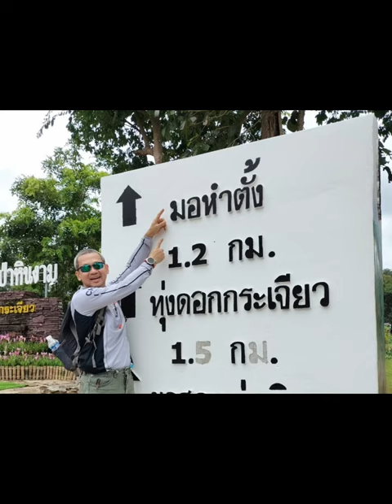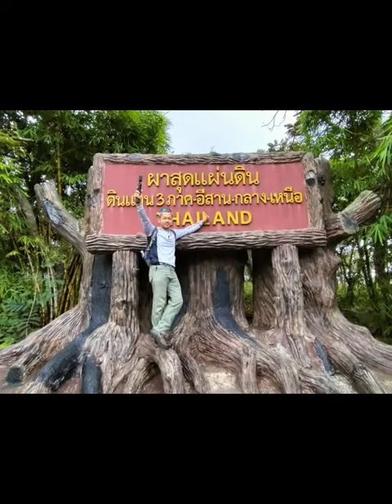ทุ่งดอกกระเจียว @ป่าหินงาม